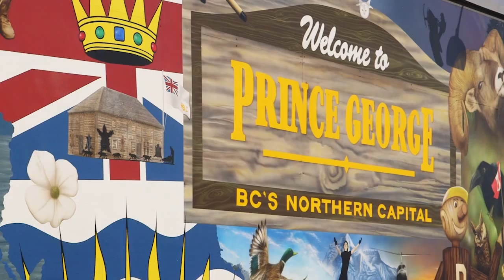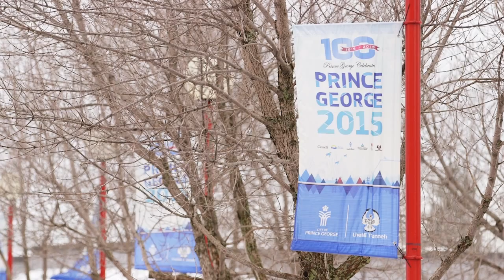Canfor Pulp 2015 AGM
Canfor Pulp (CFX:TSX) held its 2015 Annual General Meeting April 28, 2015 in Vancouver, BC.